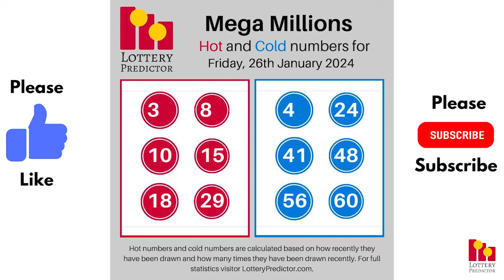January 25th 2024 - Lottery Lucky Numbers, Birthday Numbers, Horoscope Numbers